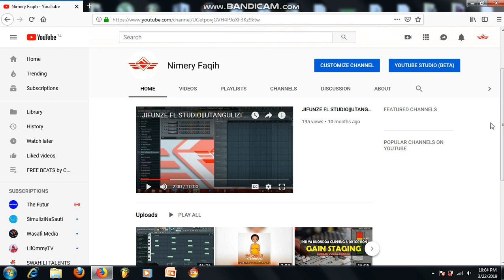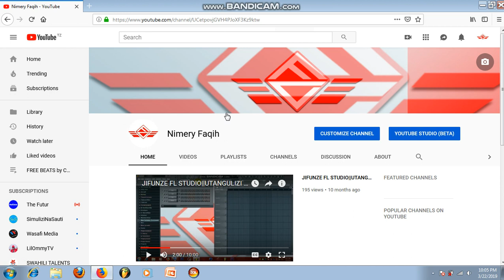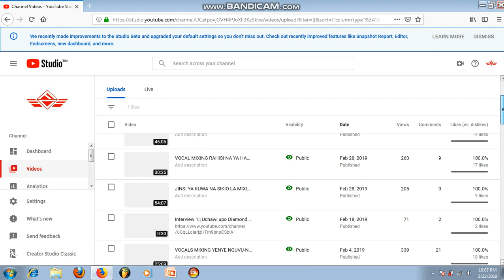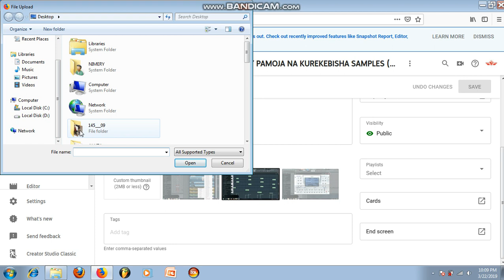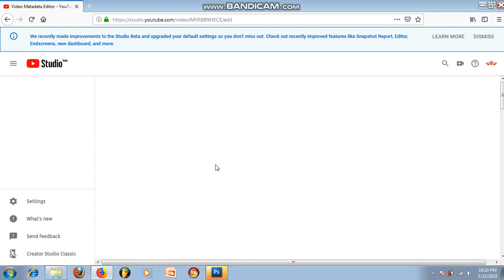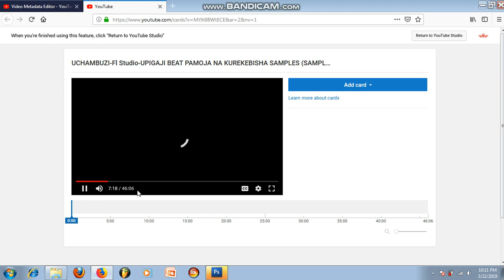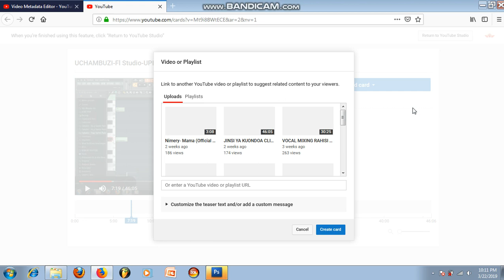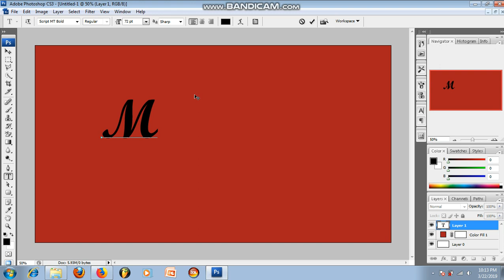JINSI YA KUPROMOTE VIDEO ZA YOUTUBE KWA HARAKA SEHEMU YA 1, HOW TO PROMOTE YOUTUBE VIDEOS TUTORIAL